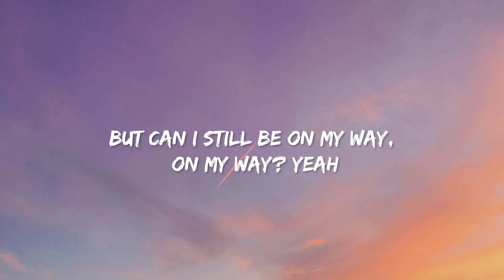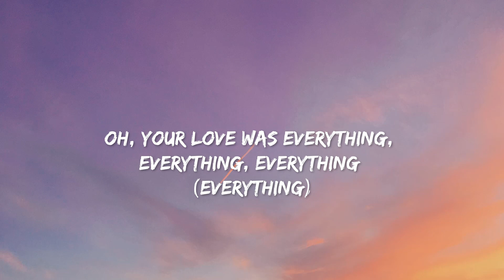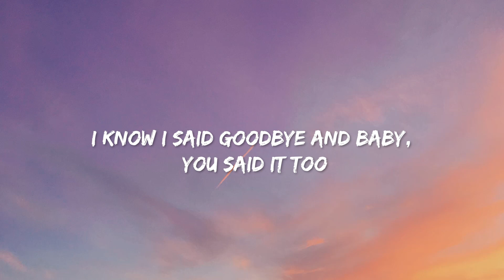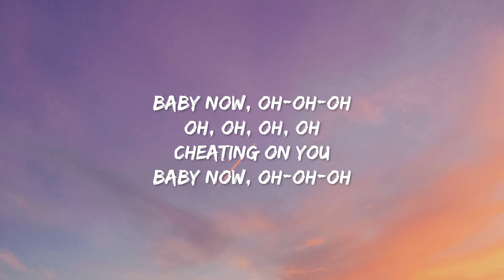Charlie Puth - Cheating on You (Lyrics)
🎵 Cheating on You (Lyrics): 🎤

[Verse 1]
It started with a kiss
On your mama's couch
2012 was nothing serious
And then we caught the feels
It got really real
Too good to be true
I guess I thought you was, yeah

[Post-Chorus]
Baby, no, oh, cheating on you
Baby, no

[Verse 2]
Shouldn't have did you wrong (Woah)

[Pre-Chorus]
I know it's gettin' late, gettin' late, gettin' late (Gettin' late)

[Chorus]
(You said it too, baby)
I thought that I'd be better when I found someone new (Ooh)

[Bridge]
Baby, no
If you go away, yeah

[Chorus]
(Believe it, baby)

[Post-Chorus]
Baby, no, oh, cheating on you (I said goodbye, but I'm still in love)
Baby, no (I said goodbye, but I'm still in love)

[Outro]
I said goodbye